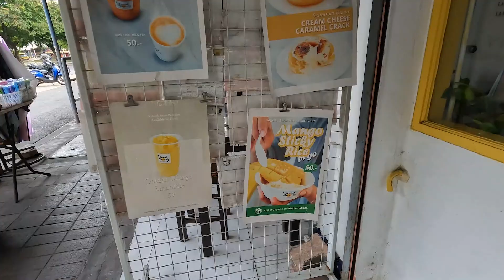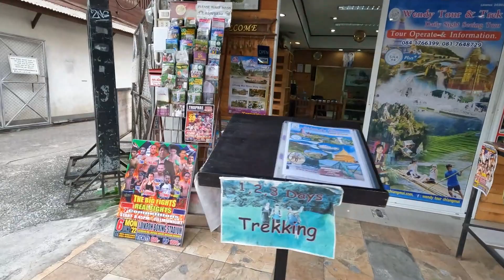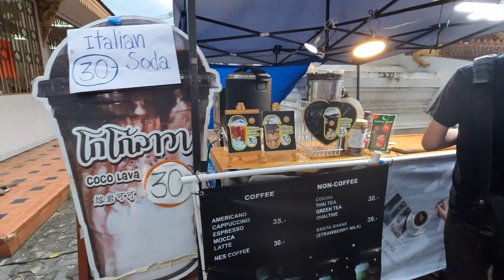Chaing Mai: Muson Yağmurları İşte Böyledir...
Herkese Selam, ben Tuğba. Bu videoda, Chaing Mai'de bulunan meşhur Pazar Akşam Çarşısı olan "Sunday Night Market'i" geziyorum.  İyi seyirler dilerim. :)

Çocukluğumdan beri hayalini kurduğum dünya turunu gerçekleştirmek için büyük bir adım attım ve medya sektöründeki işimi bırakıp Hindistan'a tek yön bir bilet aldım. Hayatımda ilk kez bu şekilde yurt dışına çıkmış oldum... Mayıs 2022'de çıktığım bu yoldaki seyahat videolarıma bu kanal üzerinden ulaşabilirsin.  Bu kanalda hem seyahatlerime hem de sosyal hayatımdan kesitlere yer vereceğim.

❤ Seyahatlerime destek olmak istersen "KATIL" butonuna tıklayabilirsin.